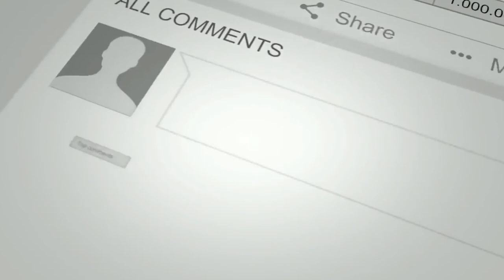GIMANA SIH, Step By Step BUDIDAYA MAGGOT Cara Sederhana?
Budidaya maggot menjadi rantai penting lantaran hewan-hewan kecil ini lah yang menjadi pakan utama dalam budidaya perikanan dan peternakan secara organik yang tengah dikembangkan karena tanpa maggot, biaya pakan melonjak berlipat-lipat.

YUK GABUNG DI GRUP WHATSAAP MAGGOT, GRATIS
Hub Saja No WA : 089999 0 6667 (Bang Rudi)
JUAL BELI TANYA JAWAB DAN LAINNYA DI SANA